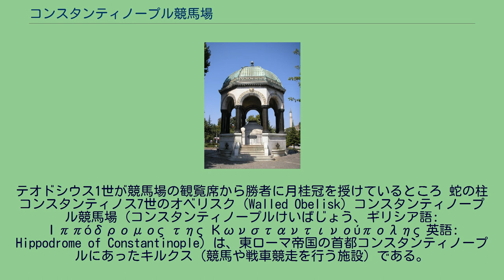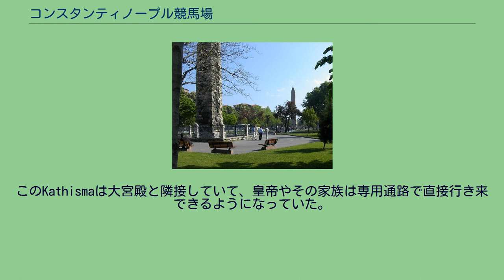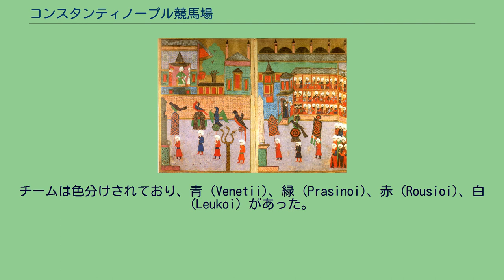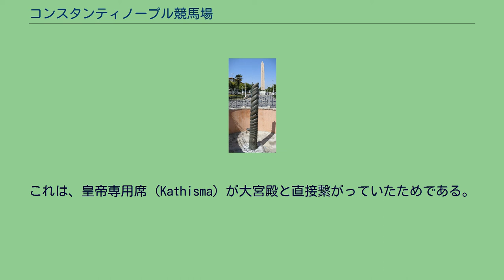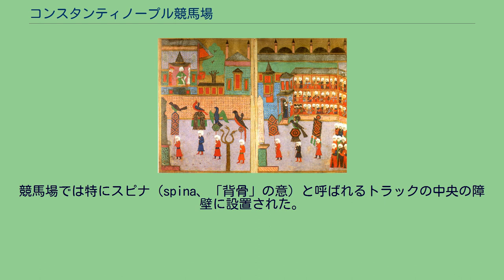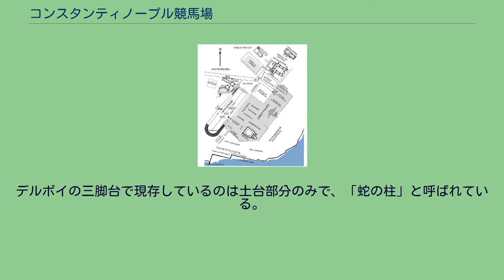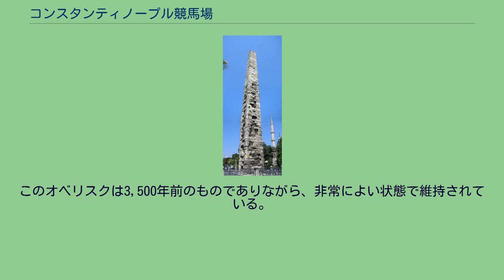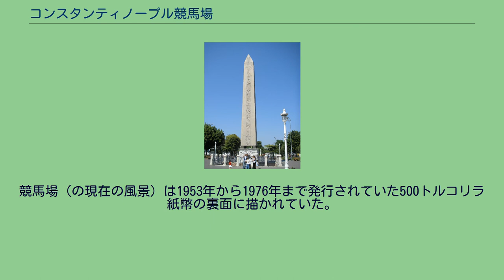コンスタンティノープル競馬場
セプティミウス・セウェルス
現在の様子。
手前にコンスタンティノス7世のオベリスク (Walled Obelisk)、右奥にトトメス3世のオベリスク（テオドシウス1世のオベリスク）がある。
地図 ヒッポドロームにいるスルタンの前のギルドの行列。
トルコの細密画 Surname-i Vehbi (1582) テオドシウス1世のオベリスク（本来はトトメス3世のオベリスク） トトメス3世のオベリスクの台座。
テオドシウス1世が競馬場の観覧席から勝者に月桂冠を授けているところ 蛇の柱 コンスタンティノス7世のオベリスク (Walled Obelisk) コンスタンティノープル競馬場（コンスタンティノープルけいばじょう、ギリシア語: Ιππόδρομος της Κωνσταντινούπολης 英語: Hippodrome of Constantinople）は、東ローマ帝国の首都コンスタンティノープルにあったキルクス（競馬や戦車競走を行う施設）である。
現在はスルタンアフメト・メイダヌ（スルタンアフメト広場、トルコ語: Sultanahmet Meydanı）またはアト・メイダヌ（馬の広場、トルコ語: At Meydanı）と呼ばれる広場になっており、トルコのイスタンブールにある。
単にヒッポドロームとも呼ぶ。
本来の構造で現存している部分はごくわずかである。
「ヒッポドローム (hippodrome)」とは古代の競馬場を意味し、ギリシア語の「ウマ」を意味する hippos ('ιππος) と「道」を意味する dromos (δρομος) を組み合わせた語である。
ここで、競馬や戦車競走が娯楽として開催されていた。
この競馬場は東ローマ帝国の首都として栄えていたコンスタンティノープルと関連付けて考えられがちだが、実際はそれ以前から存在していた。
最初の競馬場はこの都市がビュザンティオンと呼ばれていたころに建設されており、当時はローマ帝国内でも中規模程度の地方都市だった。
203年、皇帝セプティミウス・セウェルスが都市を再建し城壁を拡張し、このとき戦車競走などの競技場としてこの競馬場を建設した。
324年、皇帝コンスタンティヌス1世がローマからビュザンティオンに遷都しノヴァ・ローマと改称した。
しかしこの新名称は普及せず、間もなくコンスタンティノープル（コンスタンティヌスの都市）と呼ばれるようになった。
コンスタンティヌス1世はこの都市を大幅に拡張し、その一環として競馬場も修復した。
このときのコンスタンティノープル競馬場の大きさは、長さ 450 m (1,476 ft) で幅 130 m (427 ft) と見積もられている。
観客席には10万人が収容できた。
トラック部分はU字形で、皇帝専用の特別席 (Kathisma) はトラックの東側に位置していた。
このKathismaは大宮殿と隣接していて、皇帝やその家族は専用通路で直接行き来できるようになっていた。
トラックの北西端がレースのスタート地点になっていて、そこに Hippoddrome Boxes と呼ばれる現在の発馬機にあたる建物があり、その上に4頭の金メッキされた青銅製の馬の彫像があった。
これら馬の彫像が古代ギリシアのものか古代ローマのものかも定かではないが、現在はサン・マルコの馬と呼ばれており、1204年の第4回十字軍のときにヴェネツィアに持ち去られ、サン・マルコ寺院のファサードに設置された。
スフェンドン (Sphendone) は南端のU字部分にあった曲線を描いた観客席で、一部が現存している。
トラック外周には名馬や名御者（チャリオットの操縦者）のブロンズ像が並んでいたが、全く現存していない。
競馬場には他にも多数の神像、皇帝像、英雄像があり、有名なものとしてはリュシッポス作のヘーラクレース像、ロームルスとレムスと狼の像、プラタイアの三脚台（祭壇の一種）の一部である「蛇の柱」などがある。
10世紀の皇帝コンスタンティノス7世は著書『儀式の書』（第2巻、15、589）で、サラセン人またはアラブ人が訪れた際の競馬場の装飾について記しており、紫の壁掛けや珍しいタペストリーなどに言及している。
東ローマ帝国時代を通して、この競馬場は市民生活の社会的中心だった。
特に7世紀までの東ローマ帝国では古代の「パンとサーカス」が継続していたため、競馬場では年間100日以...